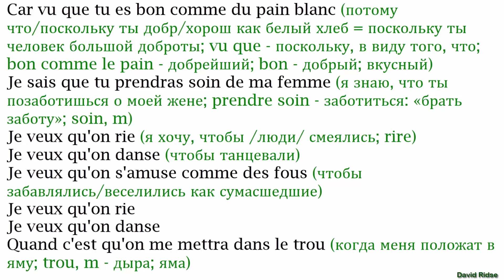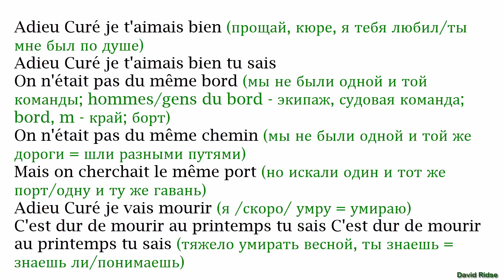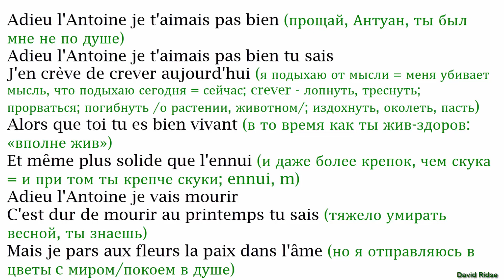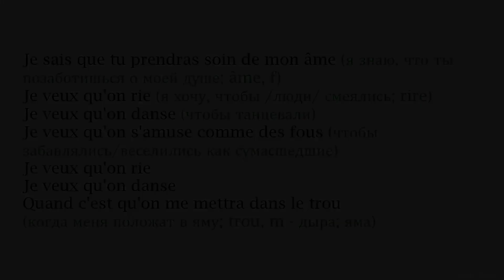Jacques Brel «Le moribond» (Умирающий)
Из цикла: "De quoi chantent les Français?"
Разбор текста по методу Ильи Франка